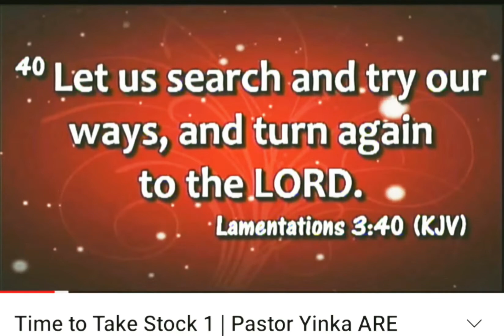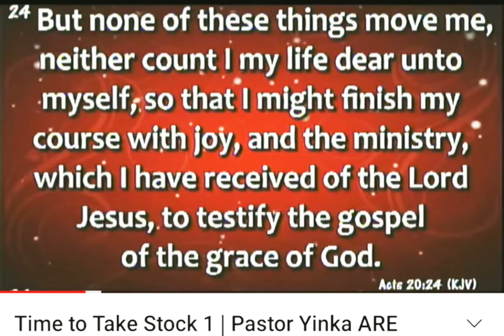Who needs to take Stock?|| Time To Take Stock||Pastor Yinka Are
Time to Take Stock
Why do I need to take stock?
Who needs to take stock?
It half year, God has been good.
Celebrate His faithfulness.
Take stock of the blessings and magnify Him.
Take sto
ck of where you are in life and the grounds left to be covered.

Happy Sunday.